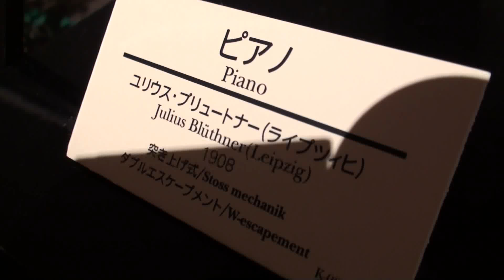Piano / ピアノ【Oxward Movie Dictionary/オックスワード動画辞典】